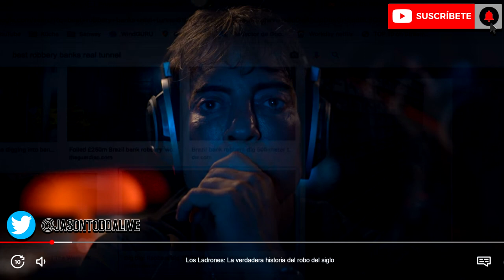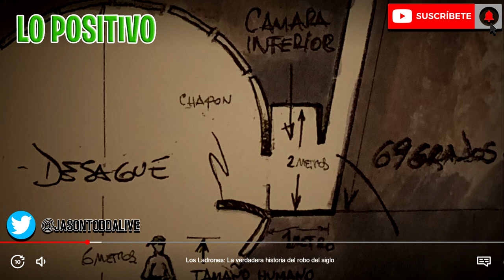CRÍTICA Los ladrones: La verdadera historia del robo del siglo de Netflix - Sin Spoilers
Crítica Los ladrones: La verdadera historia del robo del siglo es una producción original de Netflix, conoce la pelicula los autores del robo al banco de Argentina que se ubica en el Top 10 de Netflix

En la provincia de buenos aires Fernando Araujo, el “Artista” buscaría una nueva forma de arte, lograr el robo perfecto a un banco.
Para ello buscaría a diferentes secuaces como Luis Vitette “el actor”, un ladrón veterano de Uruguay, Sebastian Bolster “el ingeniero”, el doc y beto  quienes serian los principales ejecutores del plan y también protagonistas de esta locura.

Título original Los ladrones: La verdadera historia del robo del siglo
Año 2022
Duración 109 min.
País Argentina Argentina
Dirección Matías Gueilburt
Fotografía Nicolas Trovato
Documental
Productora Anima Films, MarVista Entertainment, AZ Films. Distribuidora: Netflix
Género Documental | Robos & Atracos
Sinopsis
A través de entrevistas, los autores del robo al banco más famoso de Argentina se sinceran sobre cómo y por qué llevaron a cabo su atrevido golpe en 2006.